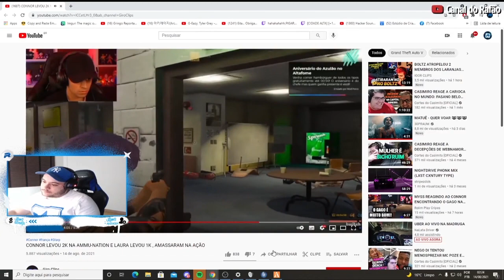RC E PAOLA REAGINDO 2K DO CONNOR NA AMMU NATION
loud coringa
loud